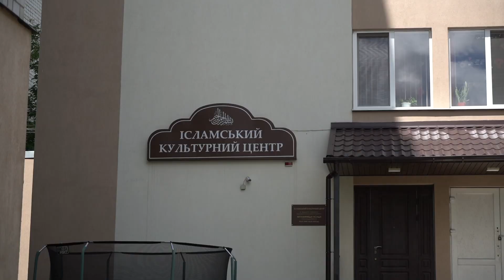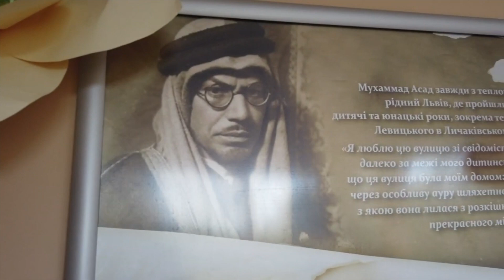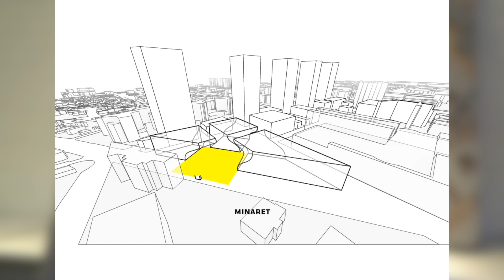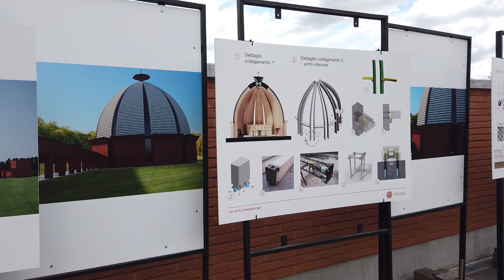Кандидат на окрузі | Марта Романяк про інновації та урбаністику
До виборів у парламент на каналі новий формат. Ми відвідуємо мажоритарні округи з кандидатами в народні депутати і говоримо про їхнє бачення розвитку міста. Перший випуск з чарівною Мартою Романяк, округ №116.